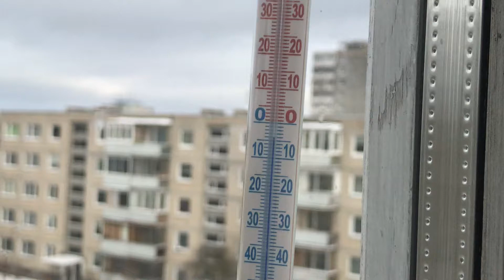Wish you were here